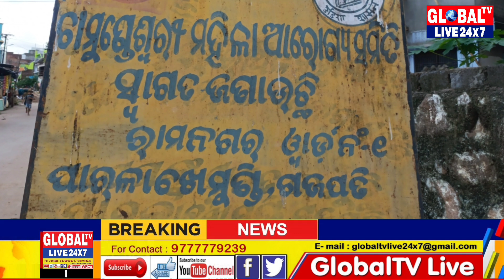Man Deprived of Electricity for Years use Solar Light for Current Power# Duped by Land Lo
11KV Electricity above the House# No Electricity Connection in the House# Duped by Landlord with Fake Promises